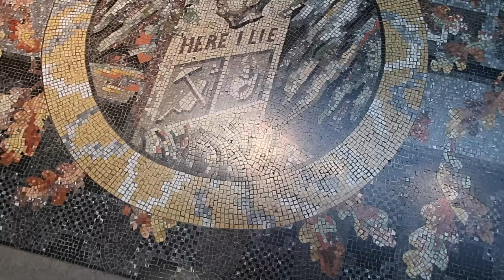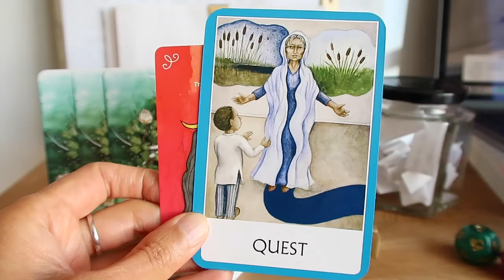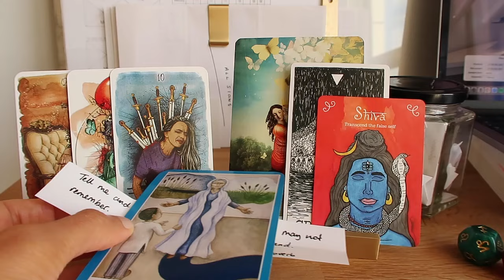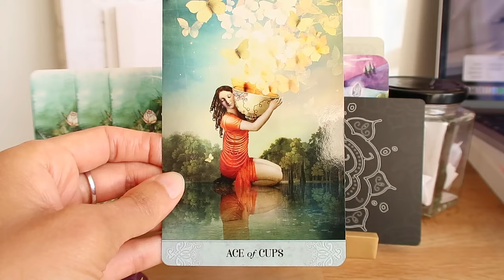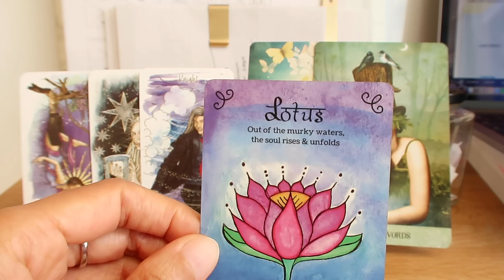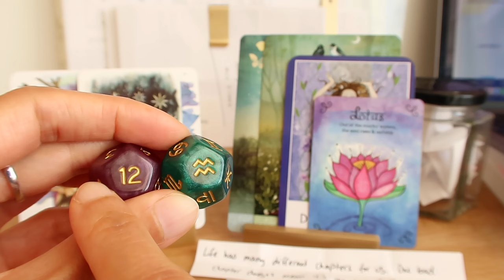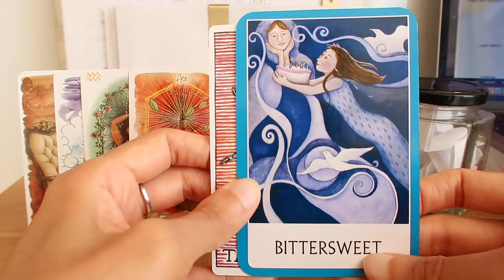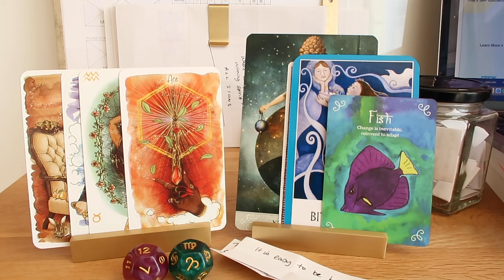PICK A CARD x The National Gallery London ~ timeless reading ~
// Group selection starts from 5:11 to 7:20
Group 1 ~ 7:23 // Group 2 ~ 27:15 // Group 3 ~ 46:39